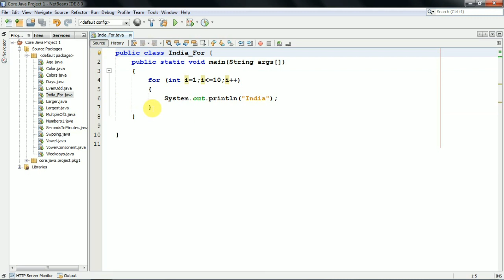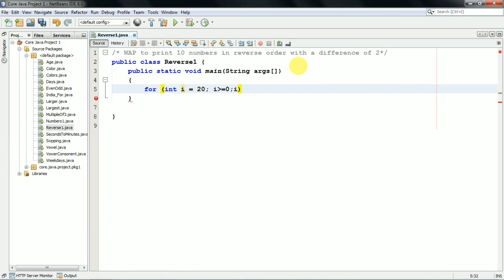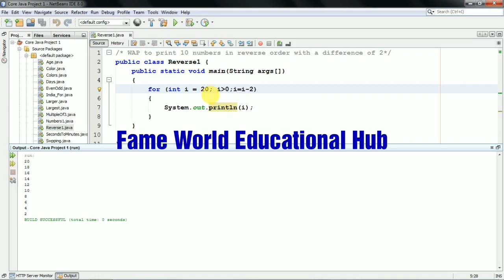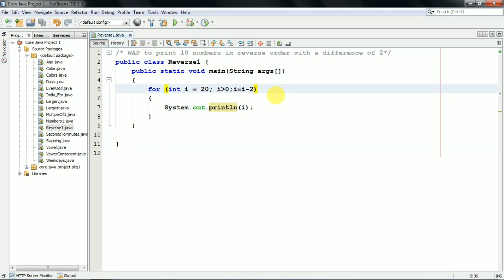22 - Printing ten numbers in reverse order with a difference of two - for loop example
This Video Includes A Program For Printing ten numbers in reverse order with a difference of two - for loop example.

Must join FAME WORLD EDUCATIONAL HUB WhatsApp Group :
It's Compulsary :